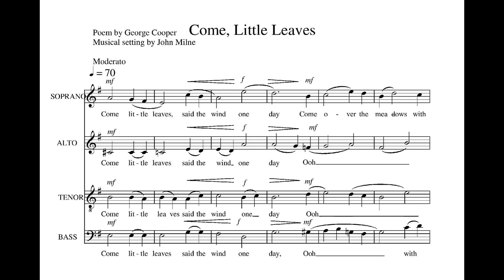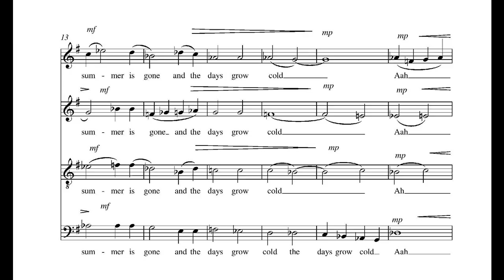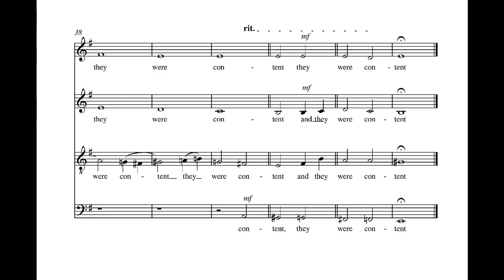Come Little Leaves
A setting of a George Cooper poem.